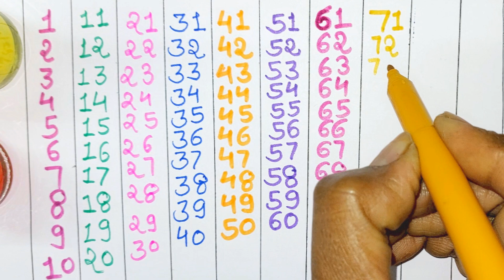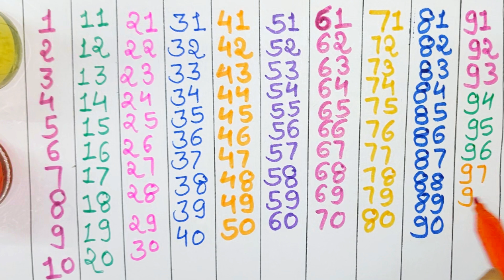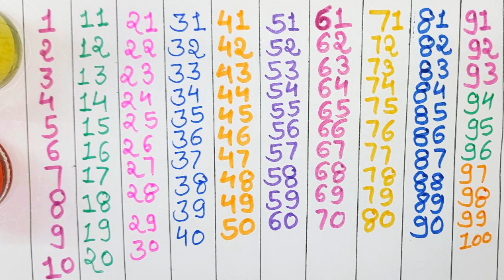counting 1 to 100 | let's learn number 1 to 100 | start number learning | colourful number 1 to 100